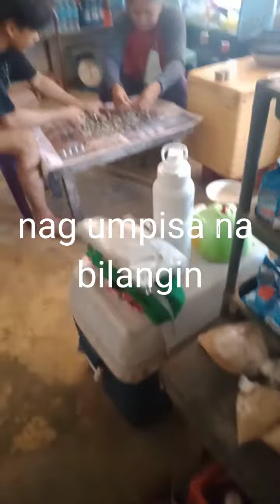1 month income,in wifi vending machine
15k 1 month income in wifi vending machine,
coins out, find out how we share for
a month , but  its time to open the vendo
for the owner wanted to be